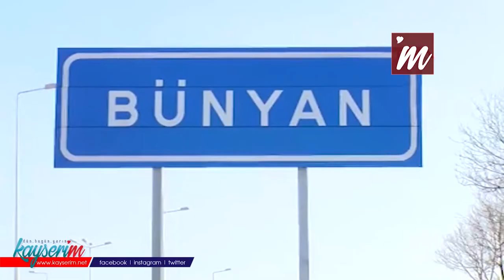Köpek saldırısında yaralanan milli halterci: İyileşip Türkiye şampiyonasına katılmak istiyorum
KAYSERİ'nin Bünyan ilçesinde önceki gün antrenman dönüşü sokak köpeklerinin saldırısı sonucu komşusu Yusuf Öztürk (38) ile birlikte yaralanan milli halterci Samet Mutlu (15) bir an önce iyileşip 20 gün sonraki Türkiye şampiyonasına katılmak istediğini söyledi.

Önceki gün meydana gelen olayda Samet Mutlu ve komşusu Yusuf Öztürk'e, evlerine giderken iki sokak köpeği saldırdı. Mutlu ve Öztürk, köpeklerin ısırması sonucu yaralandı. Bünyan Devlet Hastanesi'ne kaldırılan yaralılardan Öztürk, buradan Kayseri Şehir Hastanesi'ne sevk edildi. Öztürk'ün hastanede tedavisi sürerken, Samet Mutlu ise, bacaklarına 49 dikiş atılarak, taburcu edildi. Halterde Türkiye şampiyonluğu bulunan milli sporcu Mutlu, DHA'ya konuştu.

'KÖPEKLER ARKAMDAN SALDIRDI'

Antrenman dönüşü eve gitmek üzere yola çıktığını söyleyen Mutlu, "Saat 17.20 sıralarında eve giderken boş arazideki iki köpeği gördüm. Bir süre yürümekte tereddüt ettim. Köpekleri kontrol ederek yürümeye devam ettiğim sırada iki köpek bana doğru koştu ve arkamdan saldırdı. Yere düştüm. Köpeğin boynuma ve yüzüme saldırmaması için ellerimle yüzümü kapattım. Belimden yukarı çıkarmadım. Köpek saldırısına uğradığımı gören babam Ömer Mutlu yardımıma koşarak, beni kurtardı. Ambulansla hastaneye giderken aynı köpeklerin saldırısına uğrayan ve benden durumu daha ağır olan Yusuf ağabeyi de ambulansa aldık. Benim her iki bacağıma 49 dikiş atıldı. İlk defa başıma böyle bir olay geldi. Biran önce iyileşip 20 gün sonraki Türkiye şampiyonasına daha sonra da Avrupa şampiyonasına hazırlanıp ay yıldızlı bayrağımızı dalgalandırmak istiyorum" diye konuştu.

'OĞLUMU KÖPEK SALDIRISINDAN KURTARDIM'

Baba Ömer Mutlu ise, "Balkondayken köpek havlama sesi duydum. Baktığımda köpeklerin bir çocuğa saldırdığını gördüm. Hemen koştum ve olay yerine yaklaştığımda saldırıya uğrayan çocuğun oğlum Samet olduğunu gördüm. Oğlumu köpek saldırısından kurtardım. Hatta köpekler bana da saldırdı. Köpekler sonrasında kaçıp gitti. Ambulans çağırdım ve oğlumu hastaneye götürdüm. Bununla kurtulduğuna dua ediyorum" ifadelerini kullandı.

Mahalle sakinleri ise, köpekler nedeniyle korktuklarını kaydederek, "Bu olaydan sonra köpek saldırısından korkmaya başladık. Ekmek almaya giderken korku yaşıyoruz. Daha küçük bir çocuğa köpek saldırmış olsaydı, durum daha kötü olabilirdi" dedi.